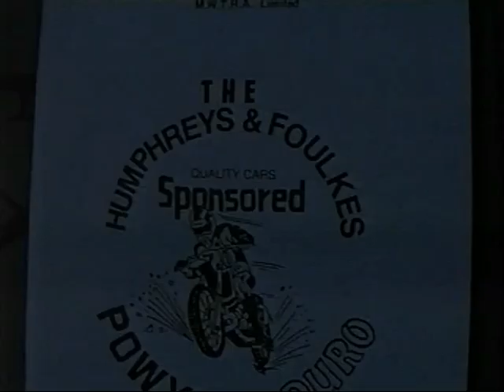POWYS ENDURO 1994. Solos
The start and finish in Carno.
A single lap ~125 miles, 2 special tests soon after the start. Then on to the Dyfnant and Dyfi forests and later in the afternoon the Trannon Bogs and then 3rd special test to finish the day!